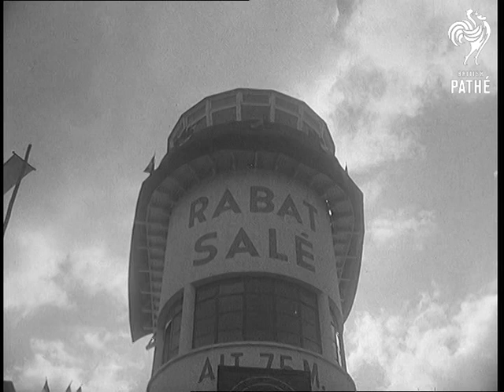Selected Originals - Sultan Returns (1955)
Selected originals (offcuts, selected scenes, out-takes, rushes) for story "Sultan Returns" 55/94.

GV. Crowds on the aerodrome waiting for the Sultan of Morocco Ben Youssef to return from the French-imposed exile. Shot of aircraft. LV. Plane flying overhead with escort of small planes. Angle shot, Rabat control tower, pan down to large picture of Ben Youssef. CU. Picture of Ben Youssef. GV. Plane taxiing along tarmac. Nearer shot, plane taxiing along tarmac. SV. Plane taxiing past. TV. Ben Youssef driving away in open car surrounded by mass of followers. GV. Car driving away from airport building with mass crowds following, & CU. Pan (two shots), travel scenes, past crowds on way to Royal Palace. GV. Three general view shots of massed crowds outside palace. TV. Ben Youssef being escorted out of aerodrome building to his car. GV. Massed crowds outside palace. TV. Ben Youssef being escorted out of aerodrome building to his car. GV. Massed crowds outside palace. GV. Massed crowds outside palace. Various travelling shots - past cheering crowds lining the route to the palace. GV. Massed crowds outside palace. LV. Ben Youssef on the balcony of the palace at Rabat, & SV. Cheering crowds outside Palace. Two shots of French officials arriving. Two long shots of Ben Youssef walking into palace. SV. & LV. Ben Youssef on the throne, being congratulated by officials. SV. & CU. Ben Youssef making speech from throne. CU. Youssef making speech, & SV. officials leaving the palace after ceremony.

(Orig. Neg.)
 FILM ID:551.28